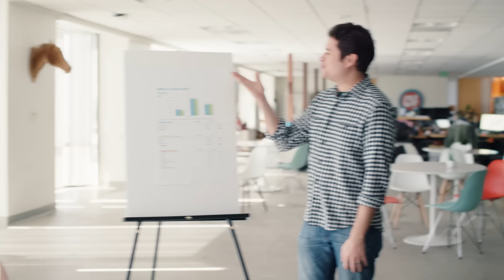If People Acted Like They Do on Dating Apps | Hardly Working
Tinder, Bumble, Hinge, they're all different dating apps, but they share one important trait: they crush your soul into dust.

Hardly Working - What really goes on in CollegeHumor offices may surprise you, unless you're already familiar with unprofessional, inappropriate slackoffs getting nothing done.

CAST
Katie Marovitch
Siobhan Thompson
Raphael Chestang
Mitchell Fiebernitz
Grant O'Brien
Mike Trapp
Rekha Shankar
Brennan Lee Mulligan
Paul Robalino
Jessie Hixenbaugh
Shane Crown
Frankie McLafferty
Yaniv Elani
Eve Hinz

CREW
Director - Sammi Cohen
Writer - Kerry McGuire
Producer - Jessie Hixenbaugh
Production Coordinator - Jessica Clemons